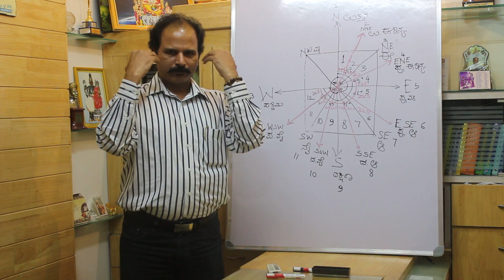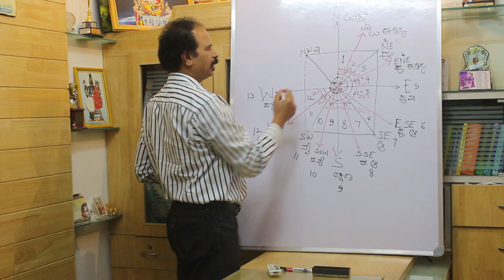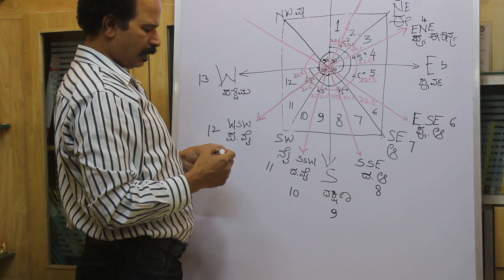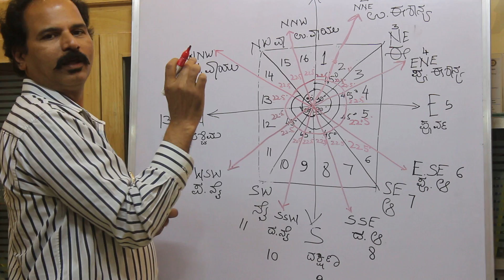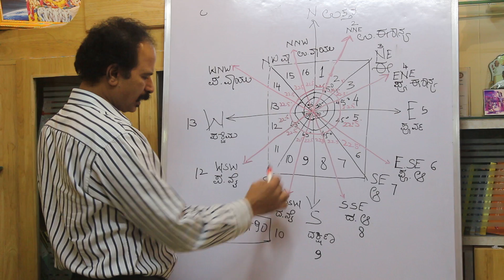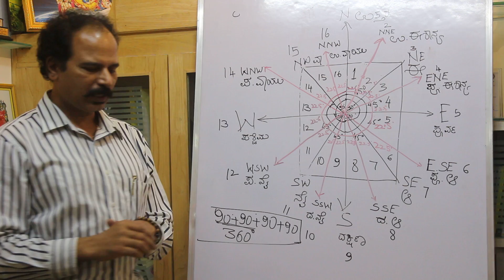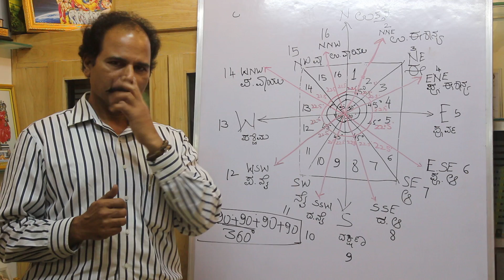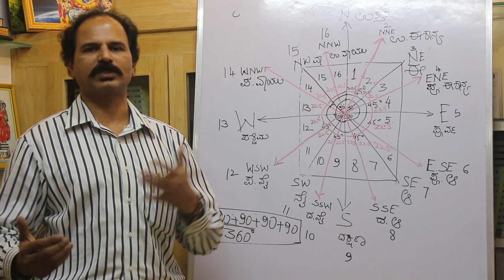Vastu Vismayaa - Preparation 5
Here is a great Opportunity to learn vastu vismaya Gold Course.

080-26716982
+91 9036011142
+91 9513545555